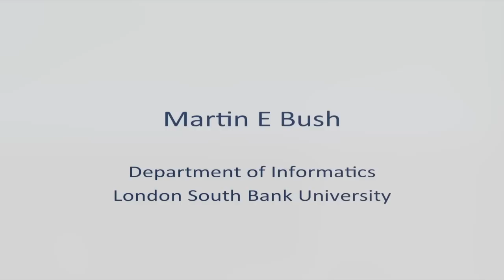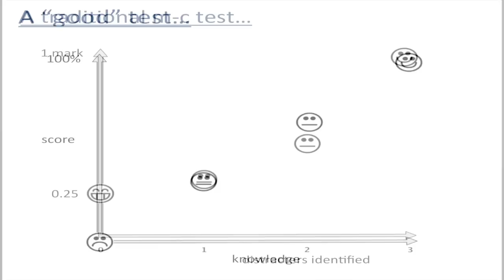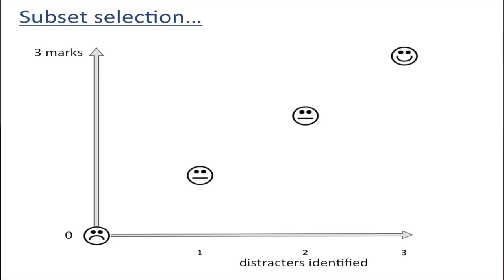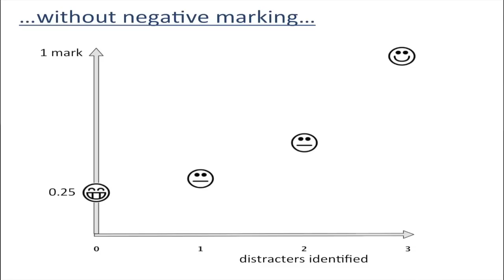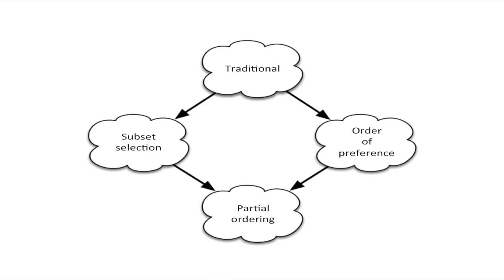Multiple-choice tests without the guesswork: Martin Bush at TEDxLondonSouthBankU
Multiple-choice tests are very efficient, but when test takers make guesses their score will depend partly on their luck. Dr Martin Bush explains how the impact of guesswork can be reduced -- or even eliminated entirely -- by using novel test formats. For further reading look up Martin's article entitled "Reducing the need for guesswork in multiple-choice tests" published in 2014 in the academic journal "Assessment & Evaluation in Higher Education". Martin is a Principal Lecturer in Informatics here at LSBU.